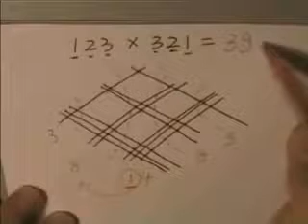The way Chinese Multiply, really amazing